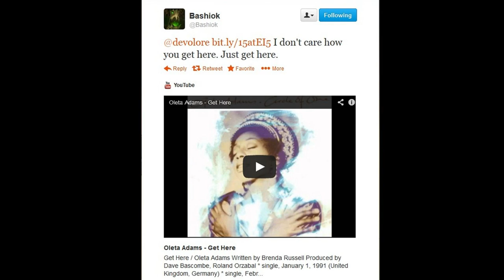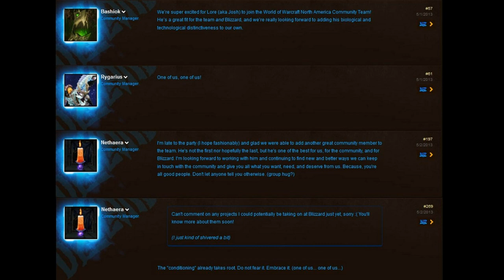Goodbye Lore (Legendary Tribute)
Lilmissy and Xizta send Lore out highlighting his most memorable moments, well our most memorable moments, they're the ones he'd like to forget.